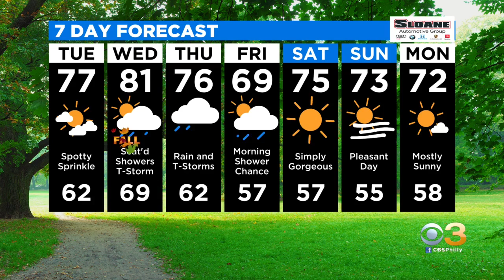Philadelphia Weather: Fall Begins On Wednesday